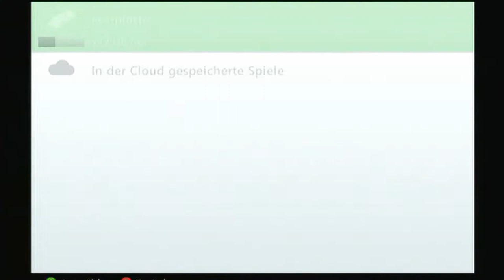Let's Play Spec Ops: The Line #016 - Brenn du Schwein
Es hat ganz Dubai auf den Gewissen